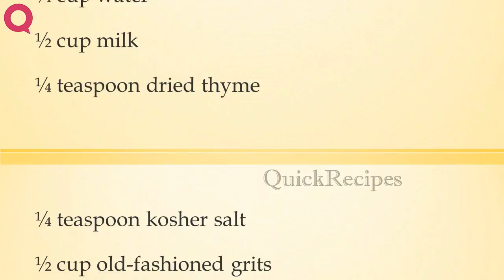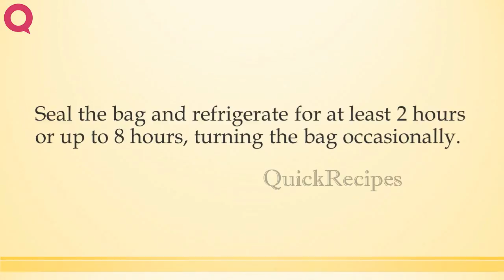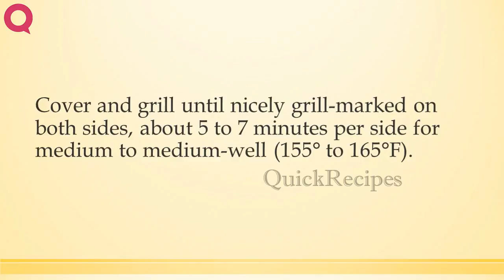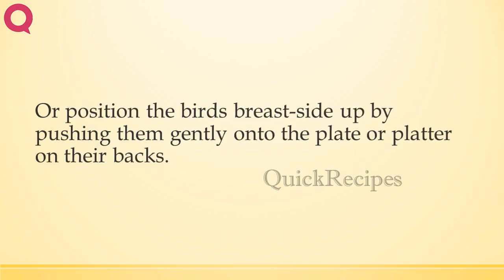Spicy Brown Sugar Quail Stuffed with Cheese Grits and Wrapped in